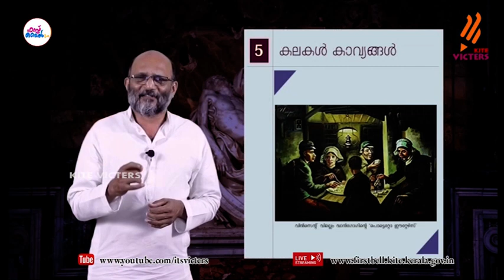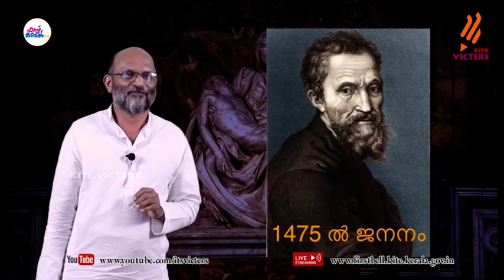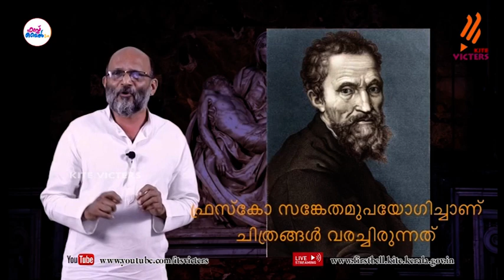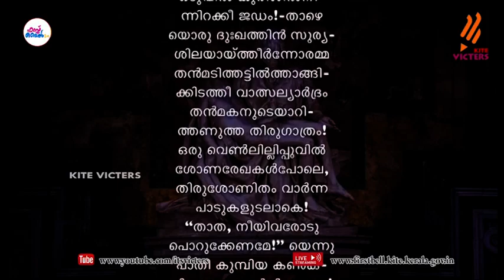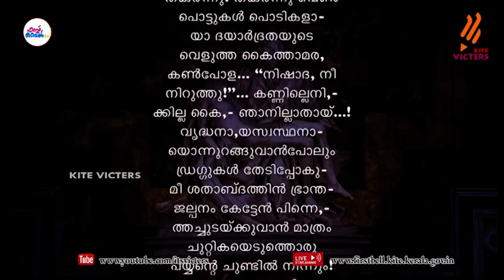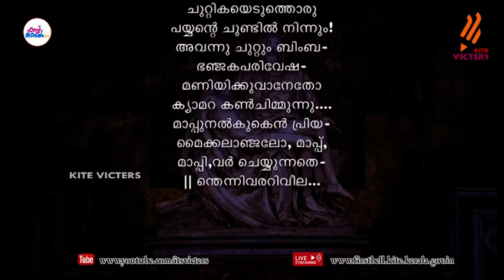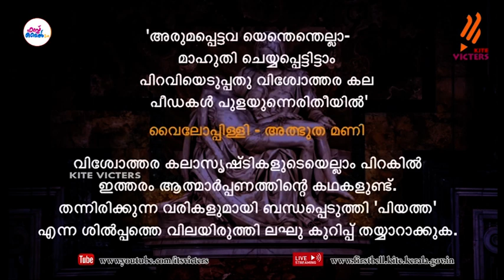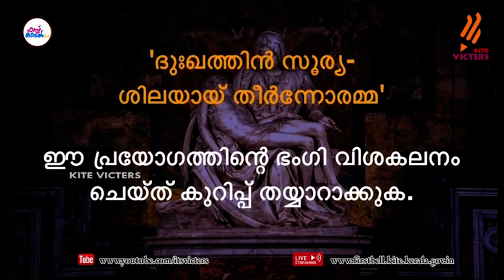First Bell 2.0 STD 10 Malayalam Kerala padavali Class 48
സംസ്ഥാനത്തെ സ്‌കൂൾ കുട്ടികൾക്ക് സാങ്കേതിക സൗകര്യങ്ങൾ പ്രയോജനപ്പെടുത്തിക്കൊണ്ടു കൈറ്റ് വിക്ടേഴ്സ് ചാനല്‍ സംപ്രേഷണം ചെയ്ത STD 10 Malayalam Kerala padavali Class 48 First Bell 2.0.more page’s face book Instagram you tube web